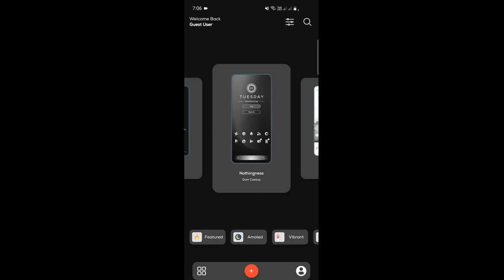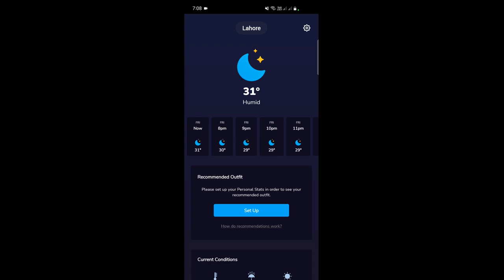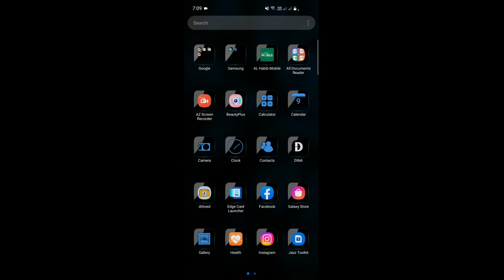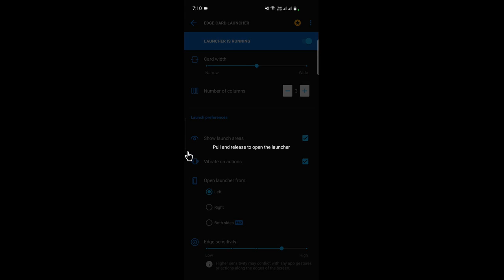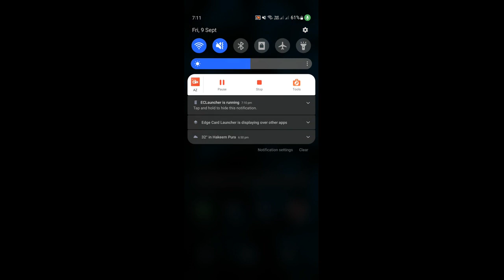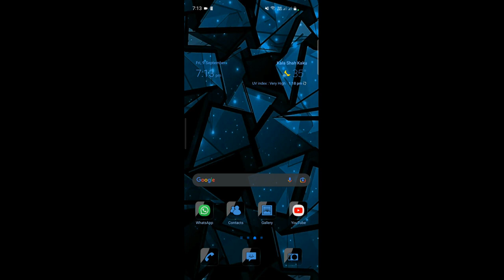Best Android Apps 2022 | New Useful Apps | Totally Free | Ultimate Tech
Guys, hey! The Best Android Apps of 2022 may be found in this video. These are all quite practical and cost-free Android apps. This video explains what these apps are and what capabilities they have.

In this channel Ultimate Tech the team ultimate tech will come up with daily at least one video about technology and making online money. Ultimate tech is channel where you will learn about different updates from the tech world as well as you will also learn how to earn money online.
Team ultimate tech will give there best to provide you best knowledge about online earning and technology updates.
- Team Ultimate Tech